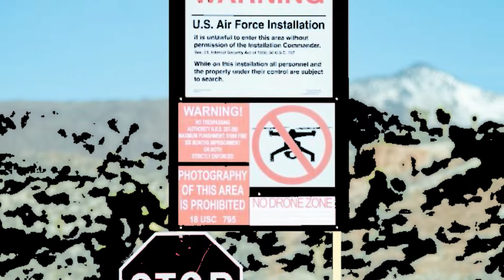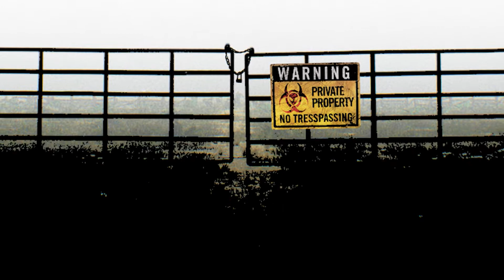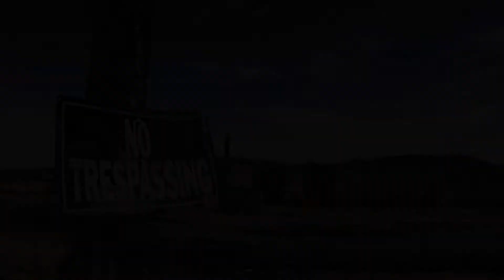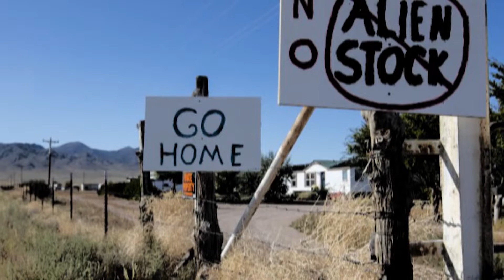Área 51 y sus secretos más tenebrosos